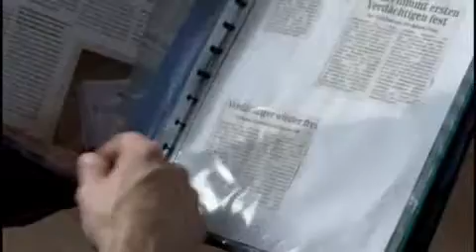Die Rosenheim-Cops (Der Tod zeigt Muskeln - ZDF 2009)